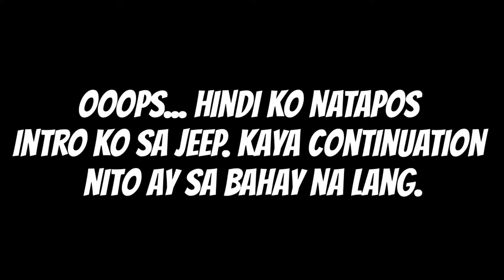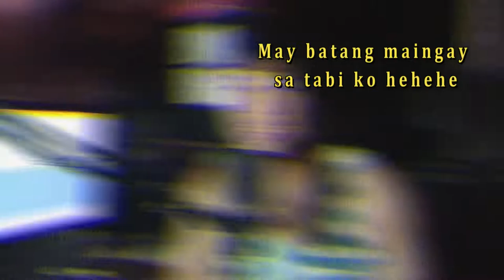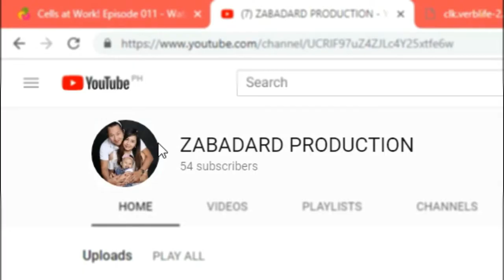IBAT IBANG UGALI NG MGA PASAHERO | Mabuti at Masama - Shortfilm Topical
Panibagong makabuluhang Vlog na naman sa araw na ito...

Relate much na naman tayo dito.. ikaw ba naman araw araw makasakay ng Jeep hindi mo ba matandaan mga klase ng nakakasabay mo...

Panuorin mo.. now na..hahaha

- Pm us for any Negotiations and Setup we can agreed upon.
- Dont worry for the pricing, we are still new to this, any X Deals will be appreciated.